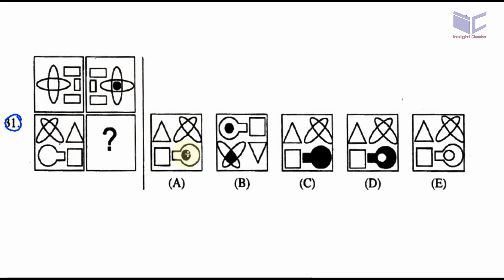SBMPTN 2016 TKPA kode 350 no 31, TPA spasial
spasial